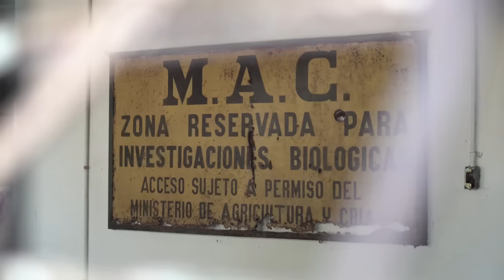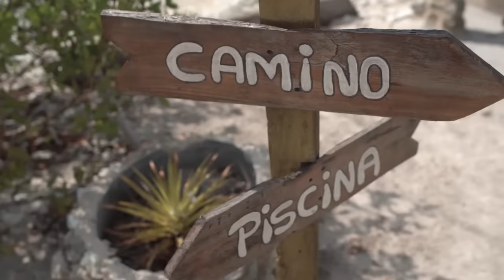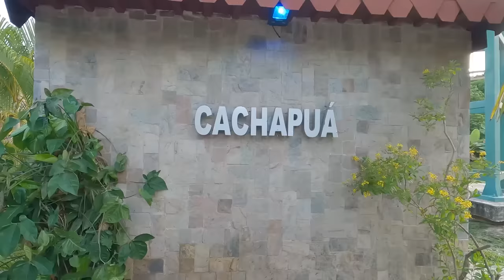El PARAÍSO detrás del HENRI PITTIER 🌴🌊😱 | Playas Secretas Aragua | Ocumare | ValendeViaje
00:00 El sueño del dictador.
02:28 Estación biológica Rancho Grande.
05:16 Cacao en el Henri Pittier.
08:34 Comprar cacao en Venezuela.
09:32 Fermentación del cacao.
10:59 Iglesia de Cumboto.
12:14 Chopo Armado en el Henri Pittier.
13:09 Historia de Ocumare de la Costa.
14:13 Iglesia de Santa Rosalía de Palermo.
15:40 Posada Paraíso en Ocumare de la Costa.
17:09 El playón en Ocumare de la Costa.
18:45 Acampar en Ocumare de la Costa.
19:56 Manglares en Ocumare de la Costa.
21:35 El túnel del amor en Ocumare de la Costa.
22:27 La ciénaga en Ocumare de la Costa.
23:33 Posada Los Brothers.
25:08 La piscina en Ocumare de la Costa.
25:39 Playa de Juan Andrés en Ocumare.
26:50 Playa Catica en Ocumare de la Costa.
28:12 Cata pública y privada en Ocumare.
29:23 Carretera de Ocumare de la Costa.
29:59 Hospedarse en Ocumare de la Costa.
32:41 Posada Eco lodge en El Playón.
34:00 La calle de las posadas en El Playón.
34:56 Hotel La Paragua en Ocumare.
36:00 Posadas Olas Tropicales en Ocumare.
36:51 Posada María Luisa en Ocumare.
38:20 Posadas Hoteles en Ocumare.
39:54 El oro de Venezuela es su Caribe.

¿Qué es lo qué hay detrás del Henri Pittier para que, desde 1904, el entonces presidente general Cipriano Castro se empeñara en abrir un camino de mulas que lo atravesara completo?

¿Y para que más adelante se faje igual el general Gómez en 1933, quien logra abrir la carretera y hasta hace un hotel en pleno bosque que luego se convierte en la estación biológica Rancho Grande?

Pues lo que hay es El Caribe. La costa de Oro. Los pueblos de Cumboto, Ocumare de la Costa y Cata. Gente empeñada en vivir del turismo con una oferta de más de 250 posadas, unos 10 hoteles, montones de restaurantes y operadoras que se ocupan de llevar y traer a la visita por todos los atractivos.

Aquí la naturaleza se luce con una de las bahías más bellas de Venezuela. Cata se llama, de mar tranquilo porque está protegida por un malecón natural. Y justo al lado tiene Catica, más pequeña y privada, silvestre, a la que solo se llega caminando o en bote desde Cata. Ya fuera de la bahía es posible tomar un bote en La Boca en Ocumare de la Costa o en Cata para navegar esa costa tropical y Caribe y gozarse La Ciénaga, una laguna de todos los azules que entra hacia la montaña. Aquí se lucen los mangles en todas sus variedades. Ofrecen servicios de hospedaje muy sencillos, acampada, snorkel, buceo y kayak. Y si quieres una playa más virgen y privada, donde solo hay arena, olas y mar, vete a Juan Andrés, la soledad  total. Lo más que puede ocurrir es que si el mar se agita, no se pueda entrar.

Pero estos pueblos no se conforman con el turismo. Aquí se sigue cultivando el cacao, tal como lo hace Douglas Dager en Cumboto, con una plantación totalmente orgánica de cacaos criollos de Aragua. También en Cumboto están los ríos para sacarse el agua salada. En Ocumare mantienen su vieja iglesia donde veneran a San Sebastián, pero desde el 2022, San Juan es el copatrono. Sugiero entonces visitarlos el 24 de junio, fiesta de San Juan, ya que en su casa está el San Juan más antiguo de Venezuela y el que desata las más profundas pasiones.

Definitivamente el verdadero oro de Venezuela está en la superficie, sin necesidad de horadar su tierra destruyendo el más anciano ecosistema del planeta.

📌Post producción
Gustavo Mendoza - @el.tasto
Alexander Ramirez @damianjr23

📌 Digital Media Manager:
Adeimar Bastidas